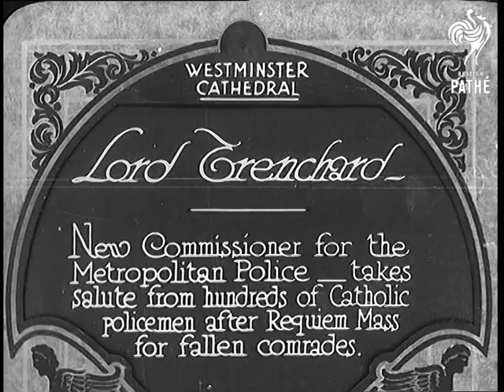Lord Trenchard (1931)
Full title reads: "Westminster Cathedral. Lord Trenchard New Commissioner for the Metropolitan Police - takes salute from hundreds of Catholic Policemen after Requiem Mass for fallen comrades."

Westminster Cathedral, London.

Lord Trenchard, Marshal of the Royal Air Force, comes out of Westminster Cathedral with the Commissioner of the City Police and a Roman Catholic Priest.

A parade of London policemen is led by a brass band. The march past Lord Trenchard who takes the salute.  CU two shot of the two Commissioners. More shots of parading police. CU Lord Trenchard. Shots of policemen as they march away down the street.
 FILM ID:875.22